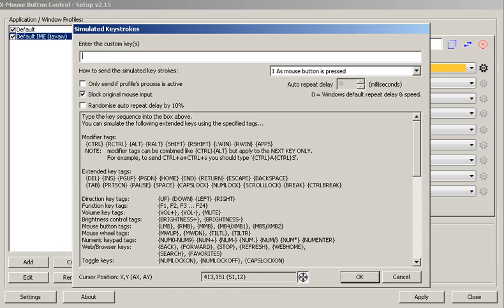สอนตั้งค่ามาโครminecraft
คอมโครตกาก